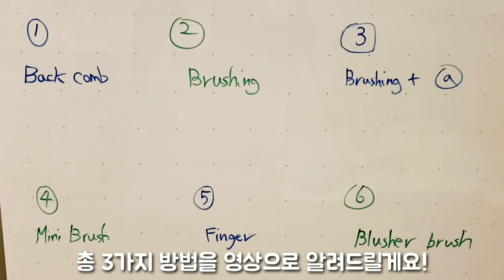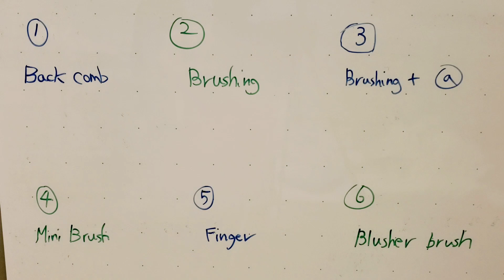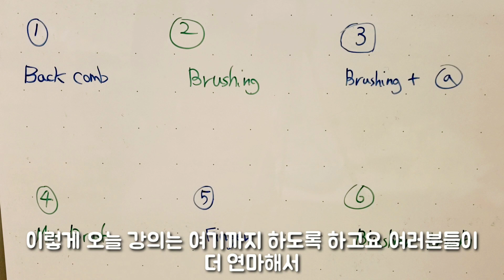발레아주의 신!! 4탄 - 일자라인 없애는 법과 자연스러운 연결방법! 발레아주의 시크릿!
발레아주의 기술 시크릿!